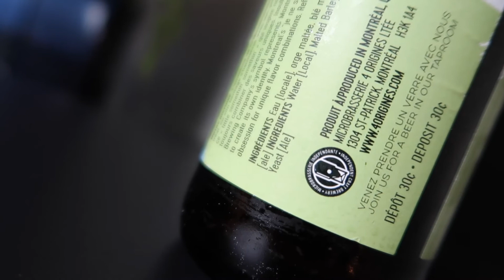DRAWING A LINE OF INDEPENDENCE | Industry Talk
In a brand new video series we're calling Industry Talk, Cee kicked it off by sitting down with Michael and Keegan of Microbrasserie 4 Origines to get the scoop about their Quebec brewery stamp of independence that will now be featuring on all their packaged products. When they released the stamp via a recent Facebook post, the online chatter went wild so we had to get all the details direct from the source. Who can use the seal? What's the point? What are the requirements? Is this a marketing ploy? Let's find out!

Pretty Pennie Jewellery